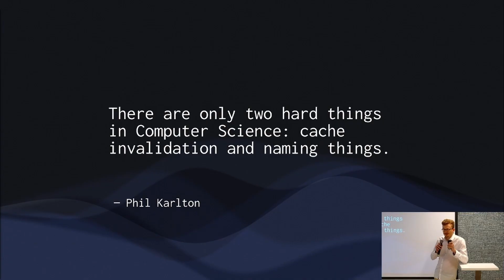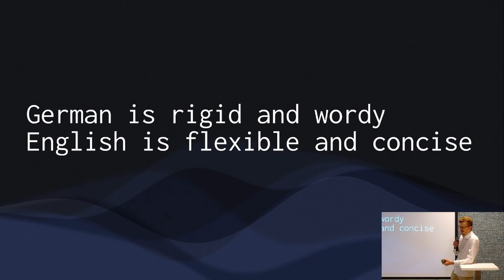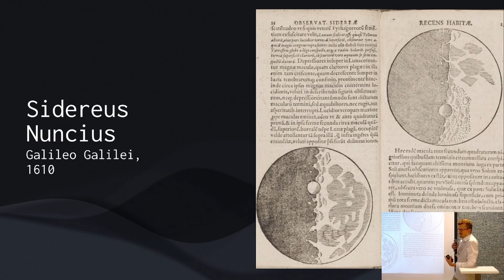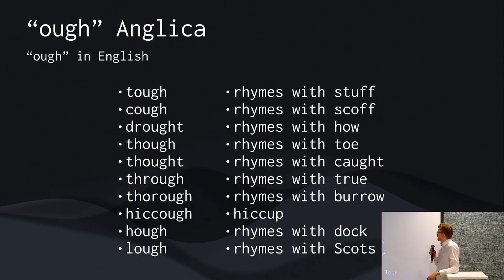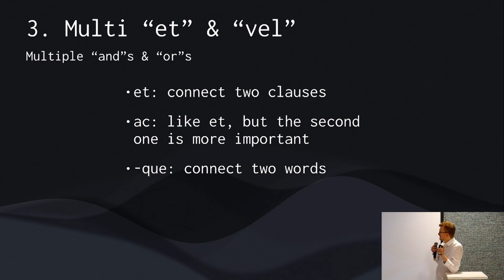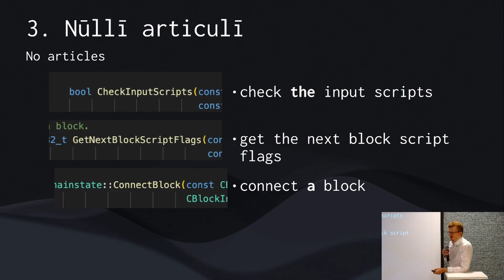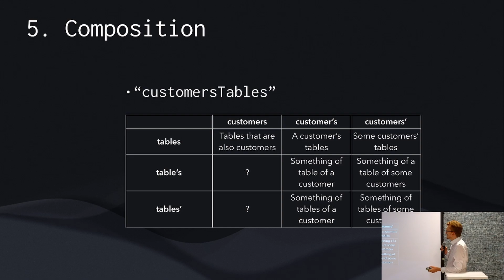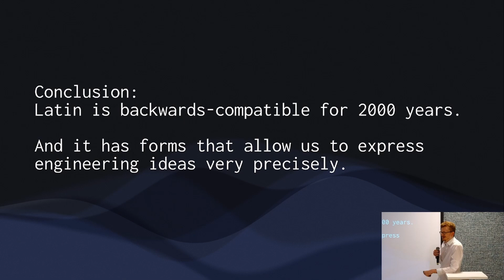Tobias Ruck | 6 Reasons to Write Software in Latin | Electronic Cash Conference 2025 Barcelona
"6 Reasons to Write Software in Latin" is a tongue‑in‑cheek presentation by TixTown founder and eCash developer Tobias Ruck, recorded during the Electronic Cash Conference in Barcelona in 2025.

Avalanche Pre-Consensus has been announced to launch on Nov. 15th 2025. A historic first for PoW blockchains.